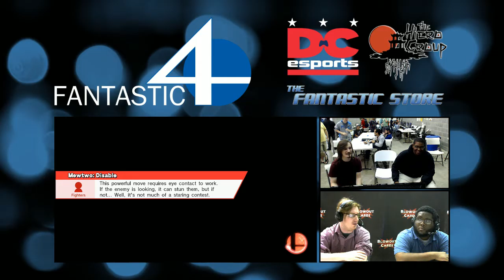Fantastic Weekly #6 - WQ - WaDi (Mewtwo) vs. F.O.E. (Greninja)